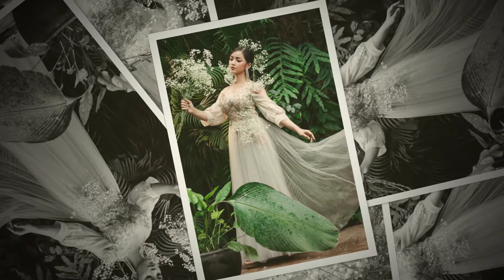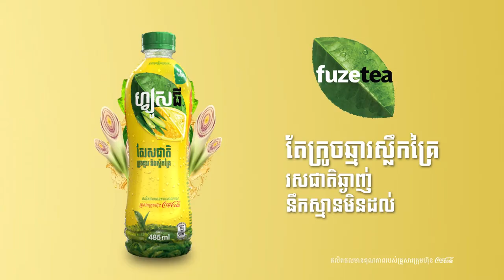Miss Cambodia Fashion Show @ Palace Gate Hotel - Part 3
Niron Photography is a leading source for news and information about Event Video
We fill ur best memroy.
មានចំណាប់អារម្មណ៍សម្រាប់ការថតរូបភាពនិងវីដេអូក្នុងកម្មវិធីផ្សេងៗសូមទំនាក់ទំនងមក​​ ​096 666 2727, 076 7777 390